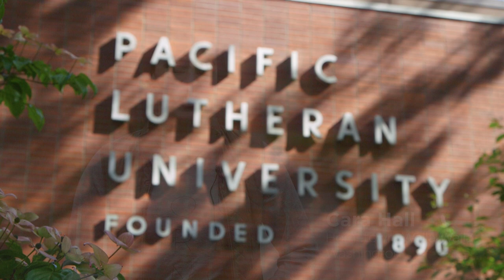THE PLU YEARS: First Year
The first year of college can be a little intimidating, but it’s all about independence and self-discovery. Students gain confidence in the classroom, make new friends, and grow accustomed to life on campus.

In this episode, Annika begins her first nursing classes and Nathan joins the Jazz Ensemble. Meanwhile, Cara gets excited about theater and Tyler joins the Asian Pacific Islander Club.

Watch the entire series at plu.edu/years